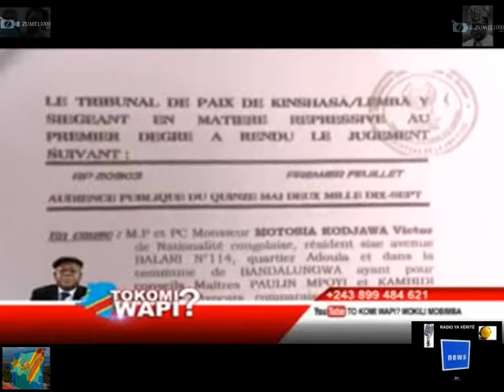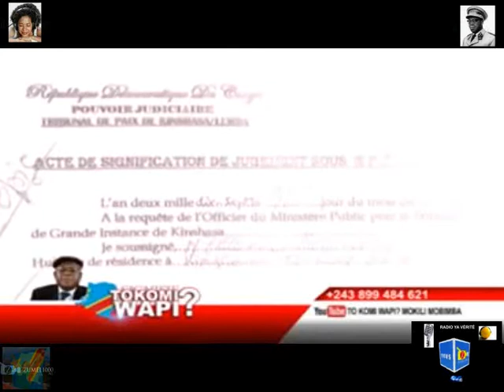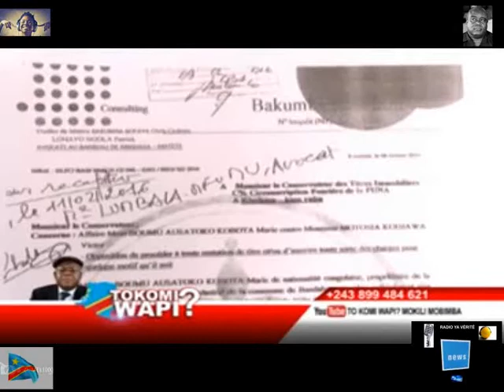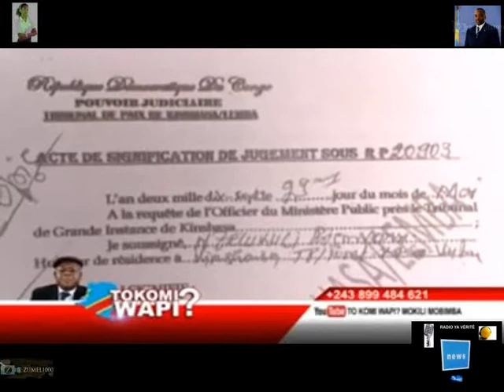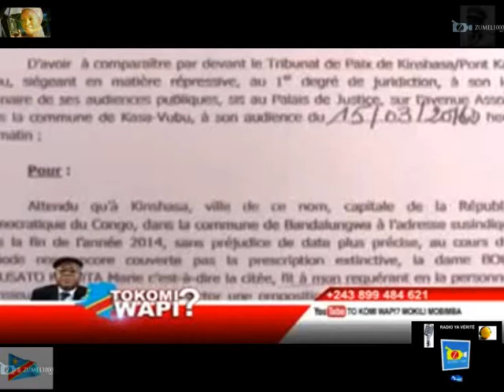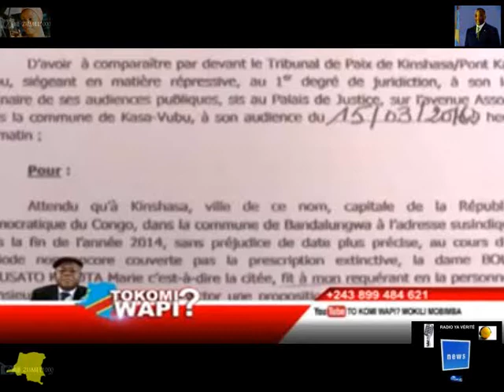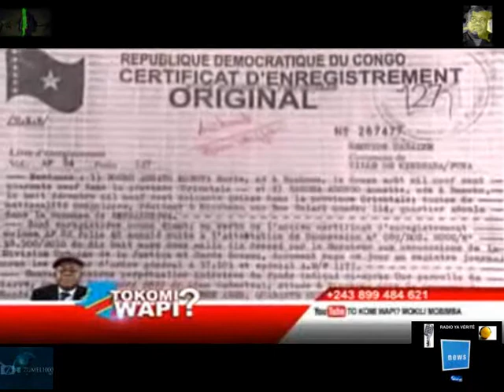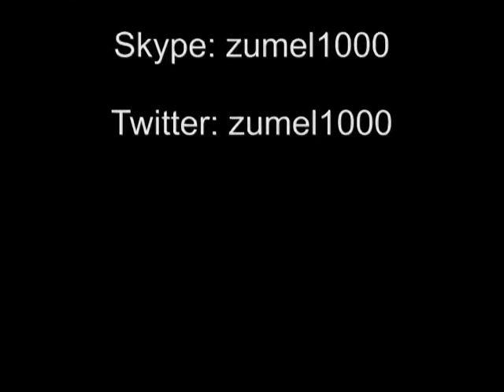Même mwana ya 5 ans soki ayoki ba maloba ya type oyo, ako conclure directement aza éscroc. Victor...